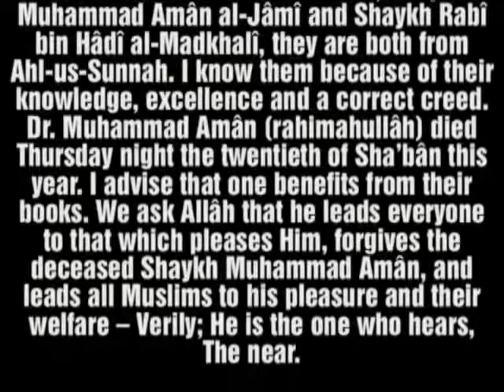Sh Ibn Bâz praises Sh Rabî bin Hâdî al-Madkhalî and Sh Muhammad Amân al-Jâmî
Scholar: Imâm ´Abdul-´Azîz bin Bâz (rahimahullâh)
Source and reference: Darulhadith, Sweden